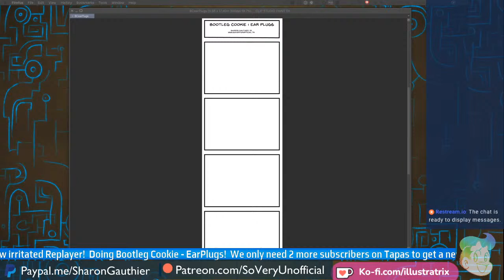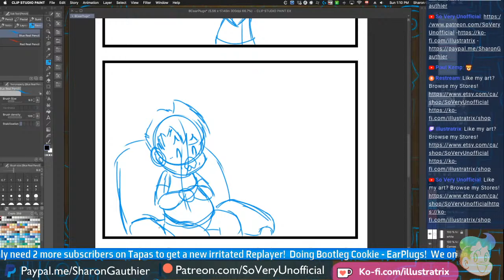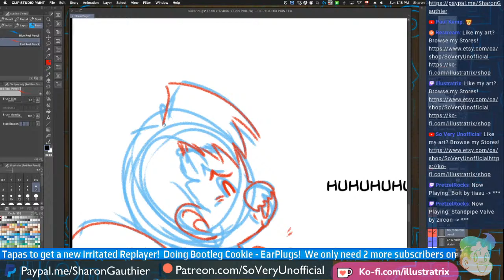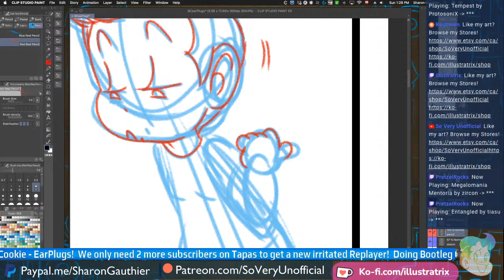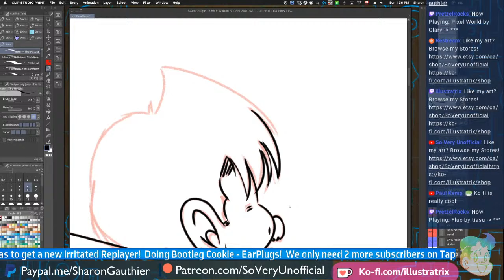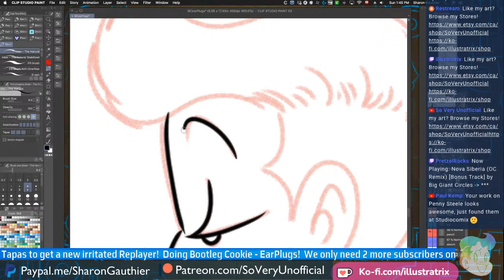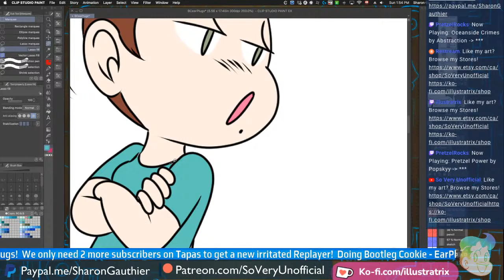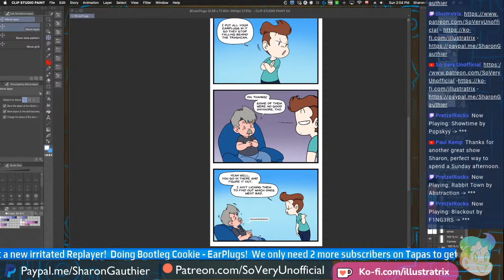Bootleg Cookie : Ear Plugs!